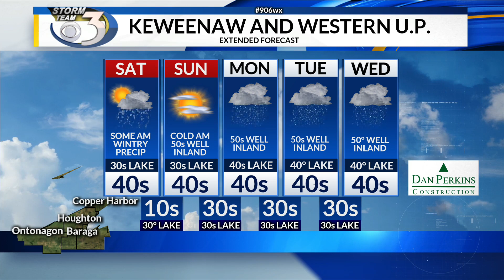LOCAL 3 FRIDAY EVENING WEATHER FORECAST 4/3/2020